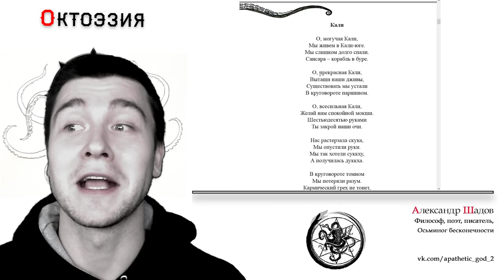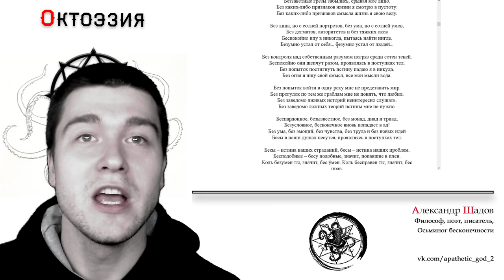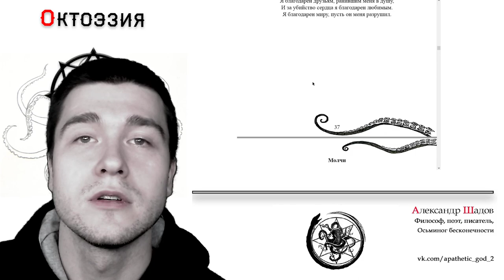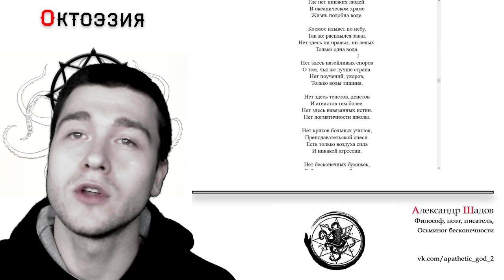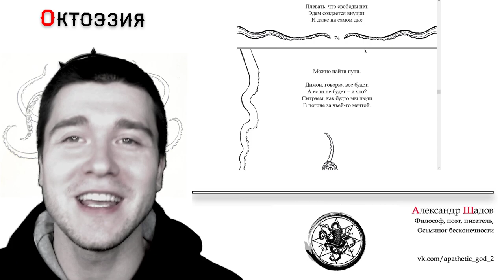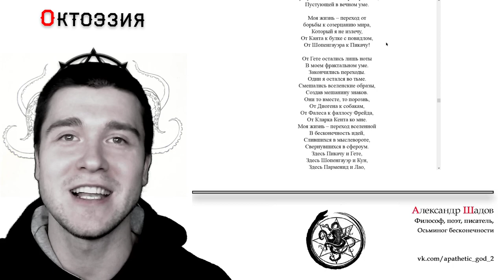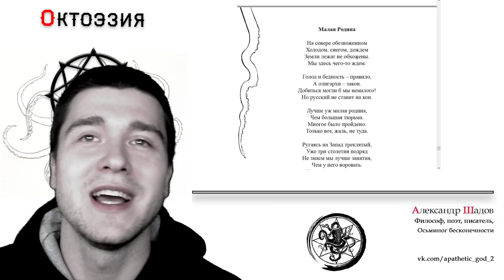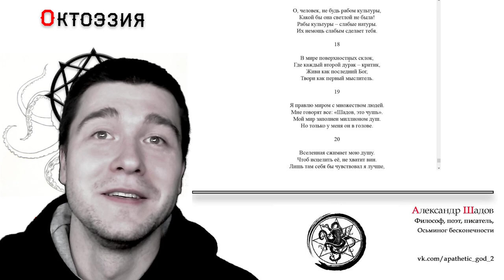Окточтения (поэзия А. Шадова): Октоэзия. I часть. 2016 год.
Книга - 200 р, электронное издание - 100 р.